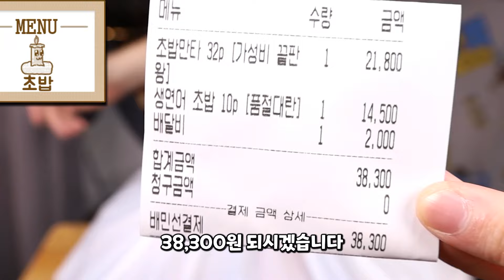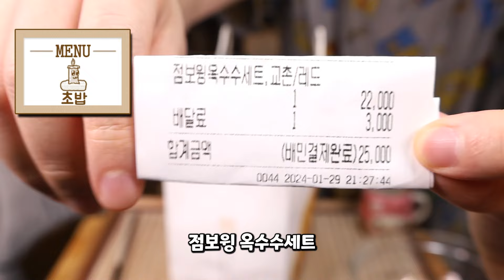나는 초밥만 먹으려고 했었다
00:00 소개
01:18 먹기
10:04 후식